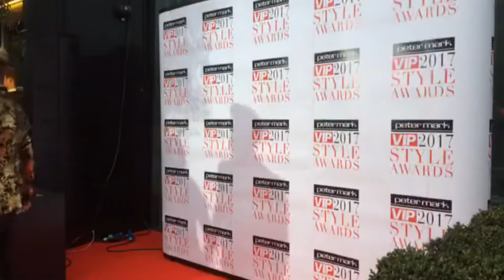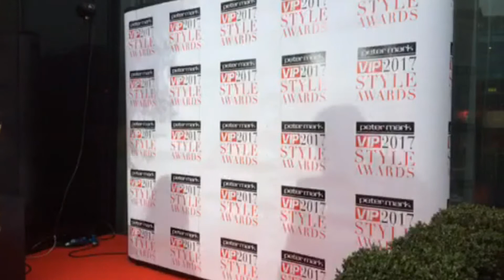VIP STYLE AWARDS WEBCAM Jedward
"We're live from the Peter Mark VIP Style Awards Red Carpet ❤️ Who is your best dressed tonight?"

@vipmagireland on Facebook